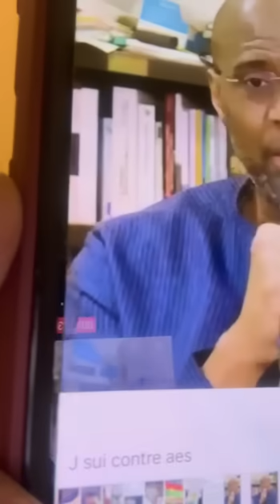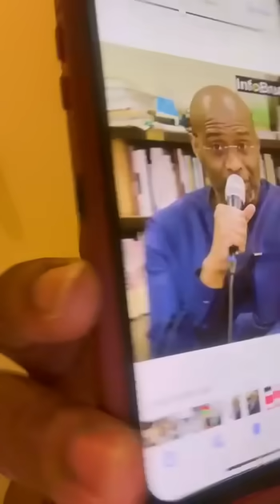En français Très urgent beaucoup de nouvelles révélation écouter bien